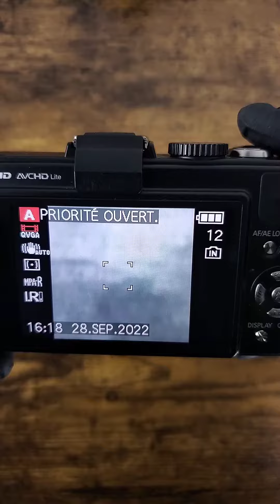Lumix LX5 - Digicam quick overview